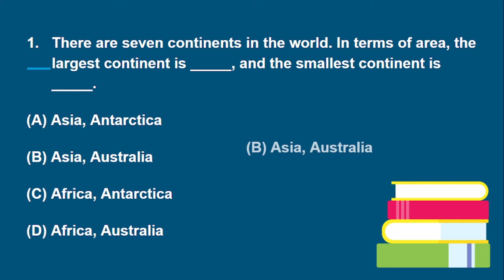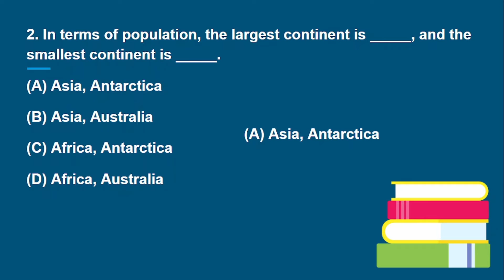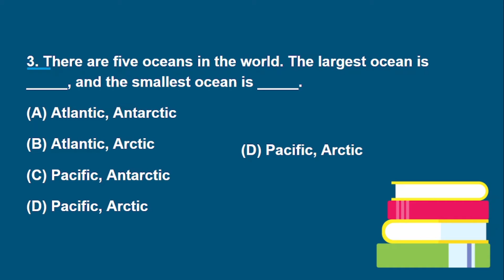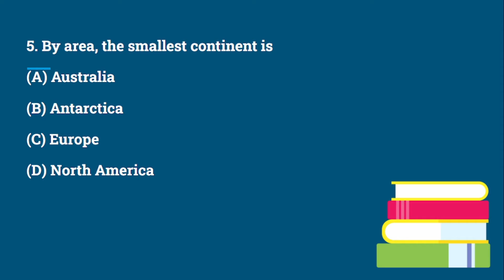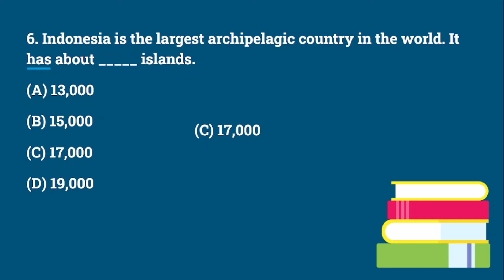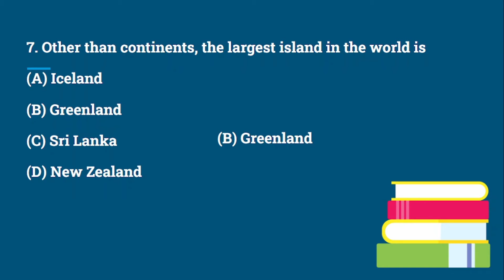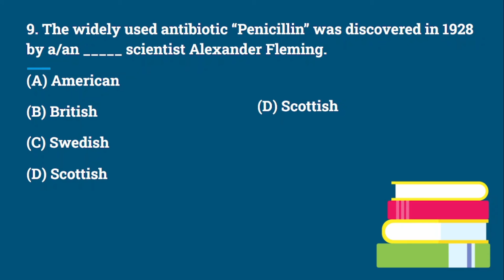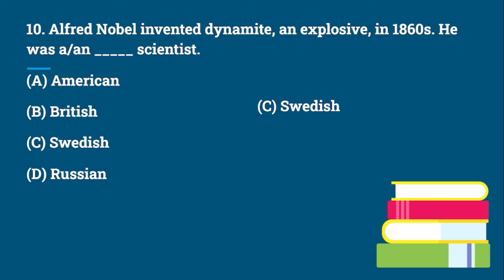PPSC General knowledge questions | Top 10 Questions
General Knowledge (GK) Multiple Choice Questions (MCQs) and Answers Test. The following online GK MCQs are from prominent world history, key facts, and important information about the world and its inhabitants. These PPSC general knowledge questions also test general information about plants and animals, and general awareness about the Earth in the Universe.

most important general knowledge questions for ppsc
general knowledge mcqs
ppsc preparation
ppsc test preparation
ppsc written test
css general knowledge mcqs
css general knowledge
general knowledge mcqs for css
ppsc
fpsc
ppsc general knowledge past papers
ppsc lecturer
ppsc lecturer jobs
gk